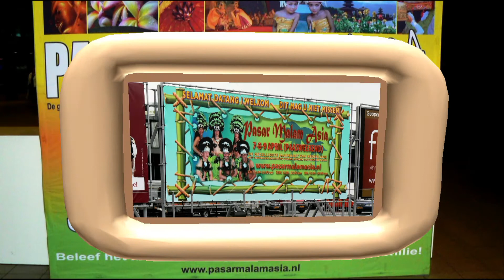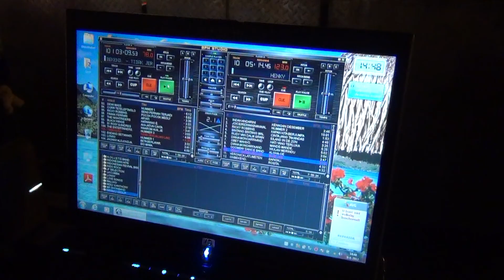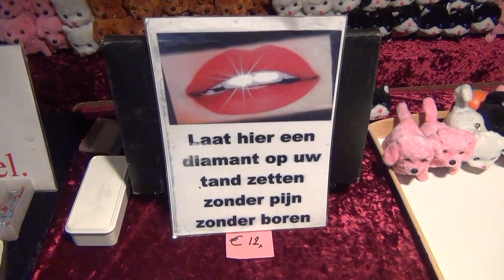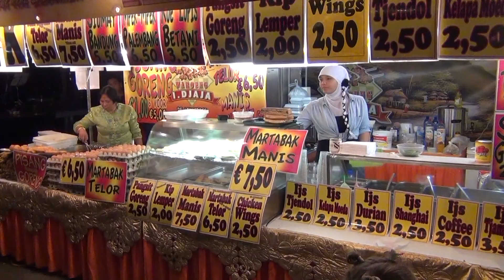Pasar Malam Asia - Ahoy - 2e Paasdag / Rotterdam 2012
Pasen 2012 - 2e Paasdag verloopt regenachtig. Een overdekte bestemming is dus een goede keuze. De Pasar Malam Asia vindt plaats in 1 van de grote hallen van Ahoy. Het is er gezellig druk en er is van alles te koop. Ook van alles te eten! Tevens "Live" muziek. In dit geval uitgevoerd door New Tropical en Relight. Ik maakte bijgaande impressie.